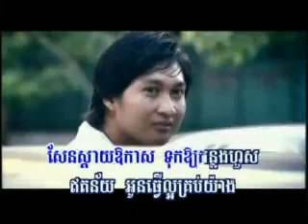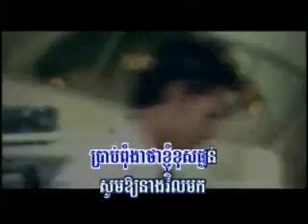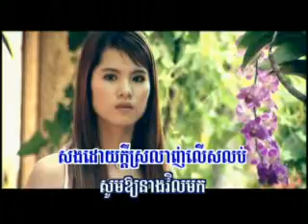Sen Sday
rhm vol.70